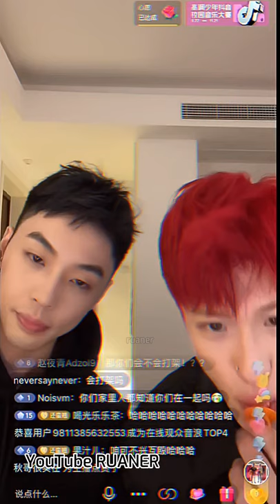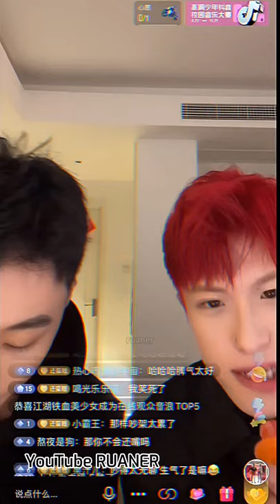[ENGSUB] DongJiaYao × ZhangZheChen — (27) Some cut about their daily life 🤍